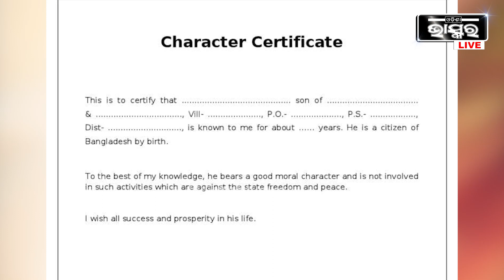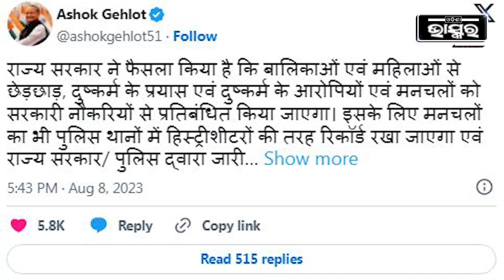ମହିଳା, ବାଳିକା ଏବଂ ନବାଳିକାଙ୍କୁ ଅସଦାଚରଣ କରୁଥିଲେ ମିଳିବନି ସରକାରୀ ଚାକିରି । ସରକାର ଆଣିଲେ ନୂଆ ନିୟମ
ସାବଧାନ ହୋଇଯାଆନ୍ତୁ ରୋଡ଼ ରୋମିୟ,ଚାକିରି କରିବାକୁ ଚାହୁଥିଲେ ମହିଳାଙ୍କୁ ସମ୍ମାନ କରନ୍ତୁ I ମହିଳାଙ୍କ ସହିତ ଖରାପ ବ୍ୟବହାର କଲେ ମିଳିବନି ସରକାରୀ ଚାକିରି, ପ୍ରମାଣ ପତ୍ରରେ ରହିବ ଅପରାଧିକ ରେକର୍ଡ ।ସରକାର ଆଣିଲେ ନୂଆ ନିୟମ